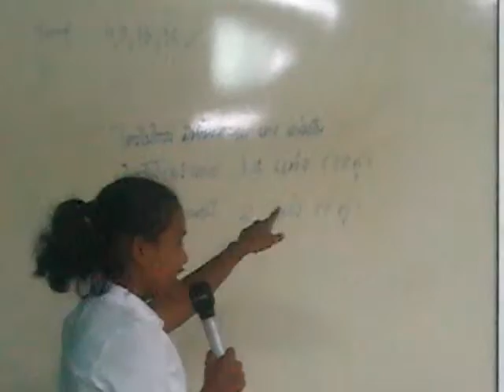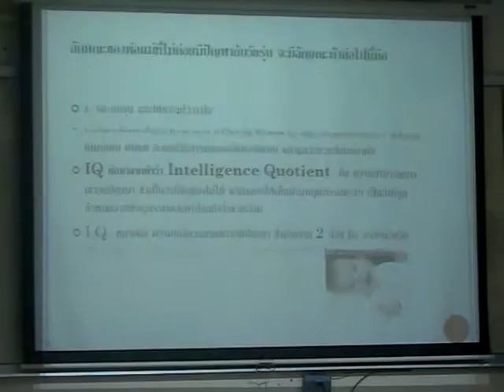HUM-103 PBL class มิถุนายน 2554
บรรยากาศในห้องเรียน PBL วันที่มีการนำเสนอค่ะ นักศึกษาไปค้นคว้าข้อมูลมานำเสนอเพื่อนๆ น่าประทับใจที่มีนักศึกษาคนหนึ่งหลังจากนำเสนอแล้ว เกรงว่าเพื่อนไม่เข้าใจ ได้ใช้เวลาหลังการนำเสนอกลุ่มลงรายละเอียดในเนื้อหาที่ตัวเองนำเสนออีกครั้ง กระตือรือร้นดีมากค่ะ ขอชื่นชม